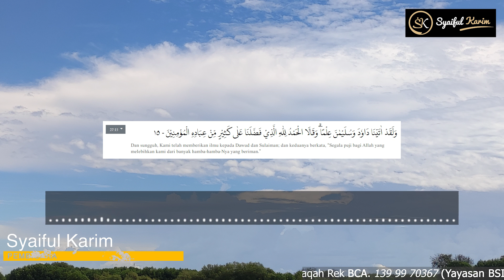EP. 153 - 3/4 | Ah Ih Uh Eh Oh| SYAIFUL KARIM | KAJIAN MAKRIFAT | JATI DIRI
Produser                       : IMAN PRABOWO
Produser Operasional : MD RUHANDA
Cameraman                  : ABAH DADAN
                                          RIFKY
Video Editor                  : M D RUHANDA
                                          ALDWIN
                                          M AZFA
                                          RIFKY
Wardrobe                      :  NADIA
                                          WIRA
Original Music Opening & Closing
Judul  : FAJAR MENJELANG
Ciptaan & Arransemen : M D RUHANDA

Produksi                        : SSK Production

Bagi para sahabat yang ingin mengikuti Kelas Online dapat menghubungi Nomor berikut
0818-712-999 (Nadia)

Dan bagi para sahabat yang ingin belajar lebih lanjut, dan ingin berjumpa dengan Ayah Gu-Ru dapat menghubungi
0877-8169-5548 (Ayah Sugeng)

Dan untuk para sahabat yang ingin membeli buku Ayah Gu-Ru dapat menghubungu
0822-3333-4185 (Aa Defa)